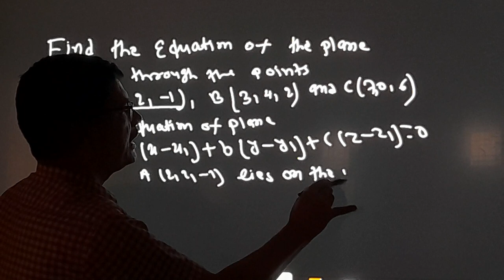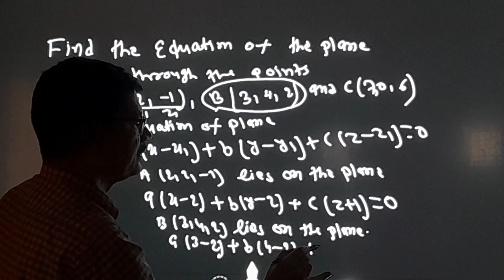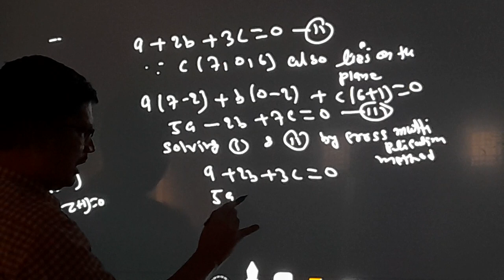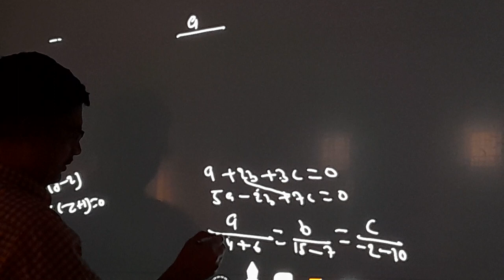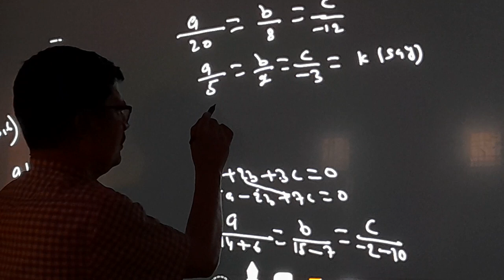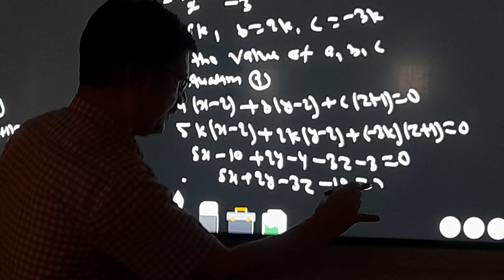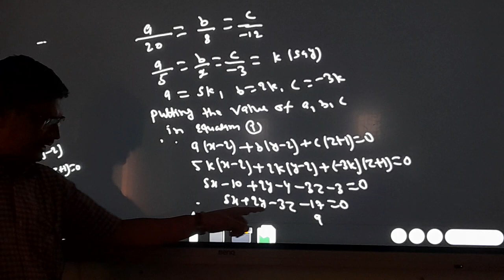Question-Answer in 3D Geometry By Rabindra Sir